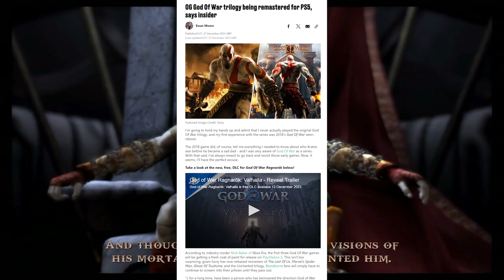A God Of War trilogy remastered? interesting but …